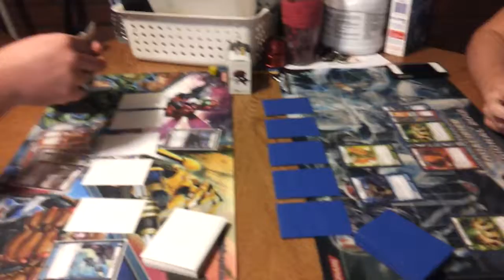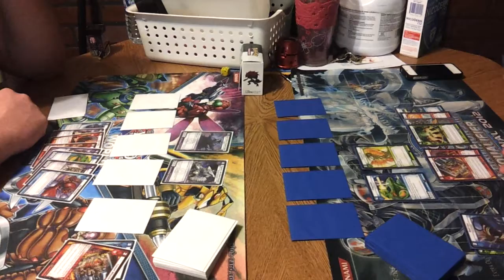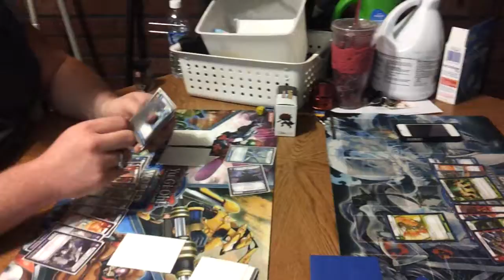Lucky (WDF) vs Drew (WFN) Game 2